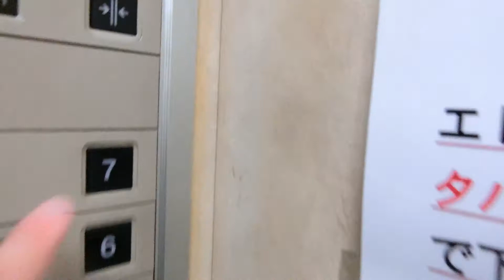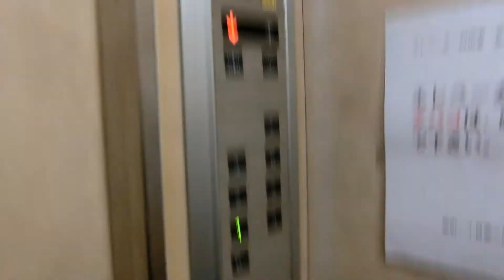岡山市内某マンションのエレベーターvol.2 Part2（更新前）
3年4ヶ月ぶりに撮影しましたが、開閉ボタンが矢印表記の後期セレブラムが現存していました。
【追記】
このエレベーターは更新されていたことが分かりました。

メーカー：東芝
機種：エレメイトセレブラムVF
駆動方式：ロープ式
設置台数：1基
アナウンス：なし
到着チャイム：なし
車椅子操作盤：なし
停止階：B1,1,2,3,4,5,6,7
停止可能階：B1,1,2,3,4,5,6,7
用途：乗用
定員：9名
積載：600kg
ドア：2枚片開きドア
設置年度：1990年5月